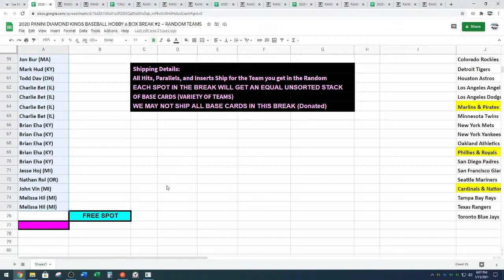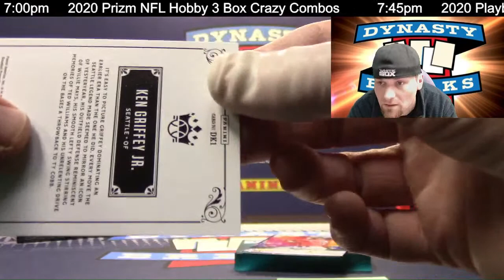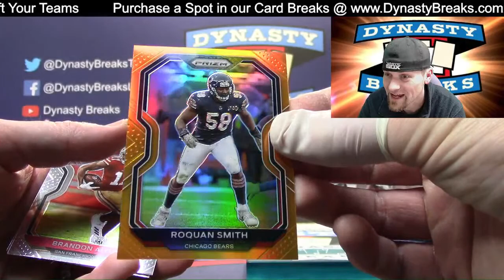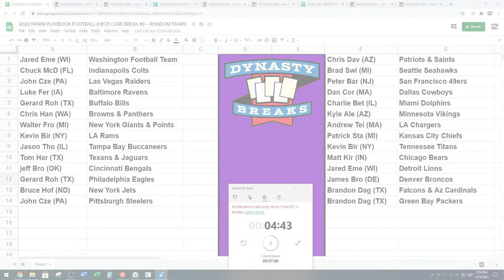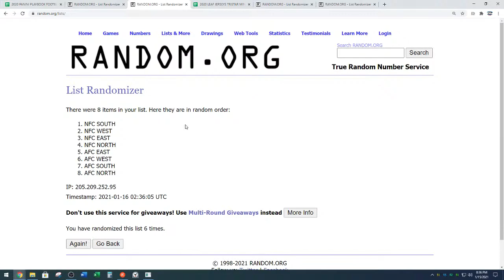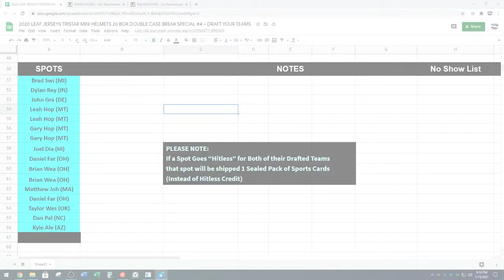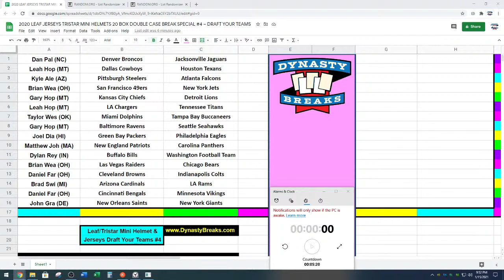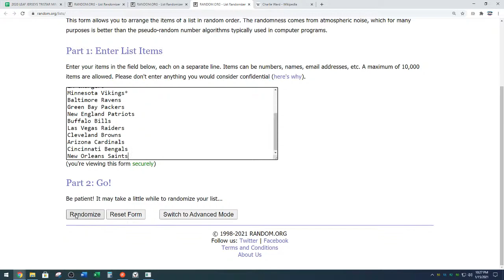DYNASTY BREAKS - Sports Card Box and Case Group Breaks